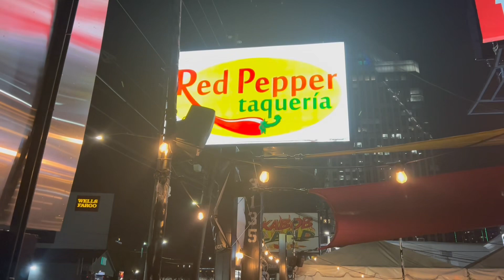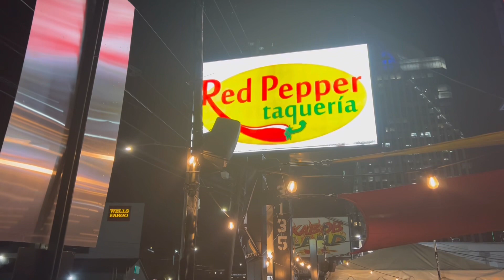Having Fun @ Red Pepper Taqueria!! (Buckhead)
We took our friend who was visiting from out of town to Red Pepper Taqueria! Food, drinks and a good time hanging out!!